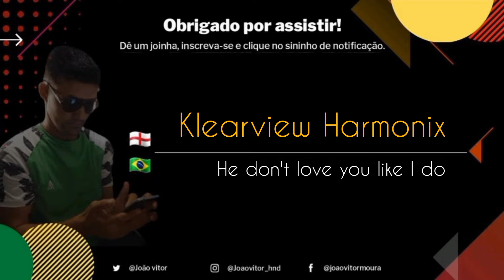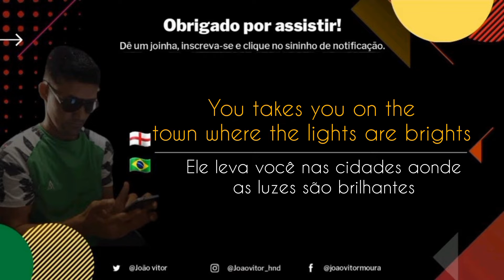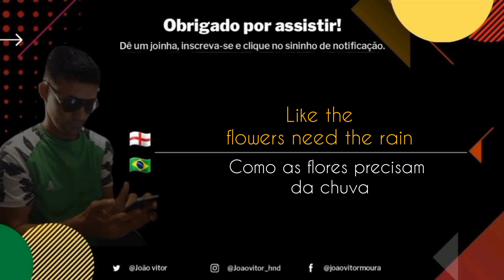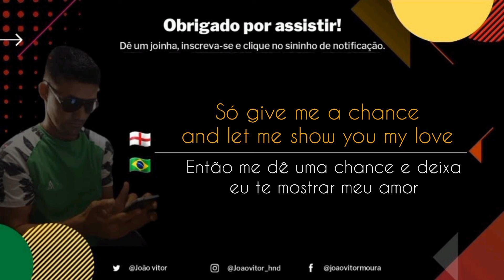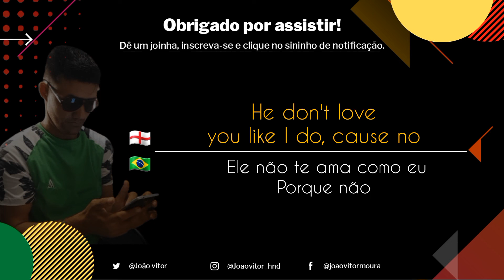Klearview Harmonix - He don't love you like I do (legendado e traduzido )